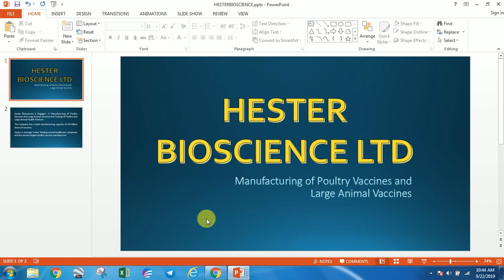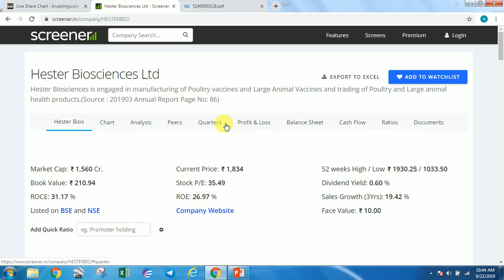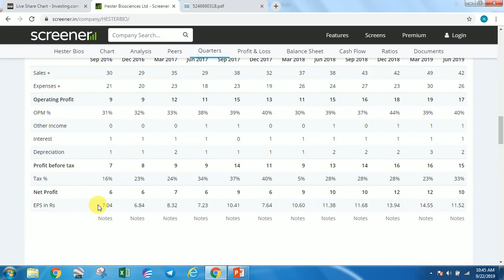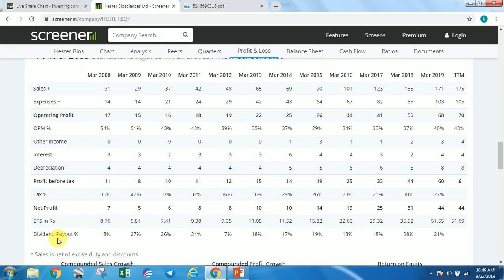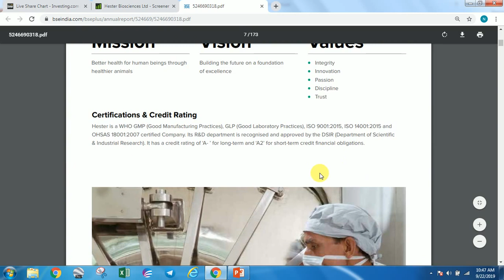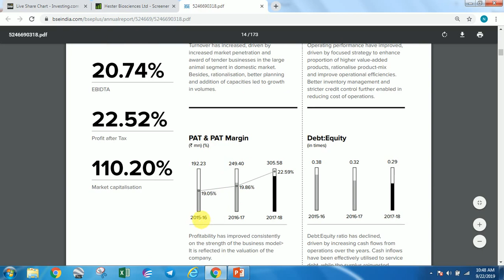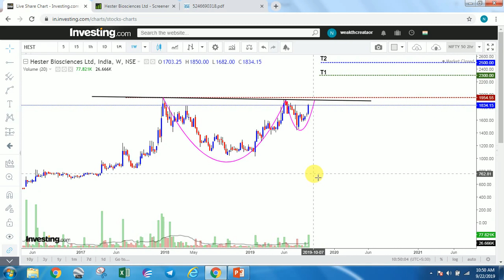Hester Bioscience Ltd | fundamental analysis | wealthcreator7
HESTER BIO-SCIENCE LTD
- Fundamental as well as Technical analysis
- Poultry Vaccine Manufacturing

Telegram or in telegram ping me @wealth77bot